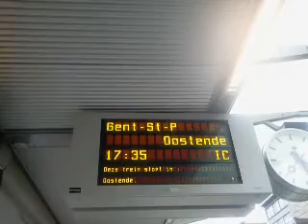IC-G 1815 komt aan in Antwerpen-Centraal met 9xI11/HLE 1846 en 1804 (Siemens).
De Intercity-G 1815 kwam aan - in het station Antwerpen-Centraal - op spoor 2 - om 16:25 - met een stam van 9xI11-rijtuigen, HLE 1846 en 1804 (Siemens) - op zaterdag 26 april 2014 (26/04/2014).

Veel kijkplezier!